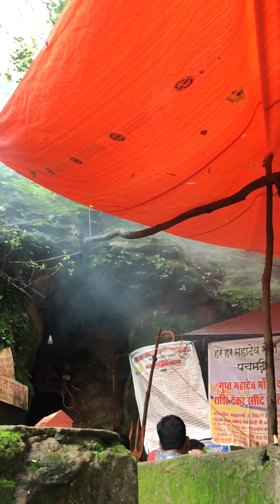Reels for insta | Pachmarhi